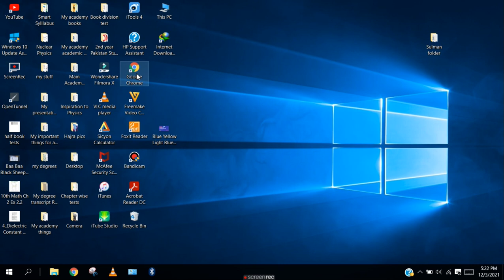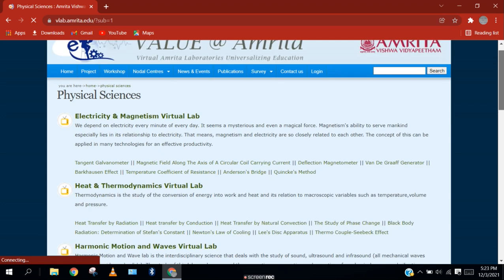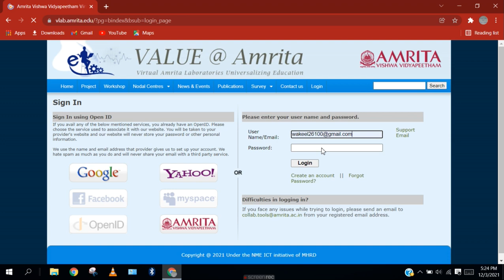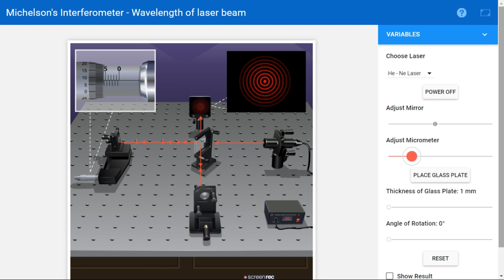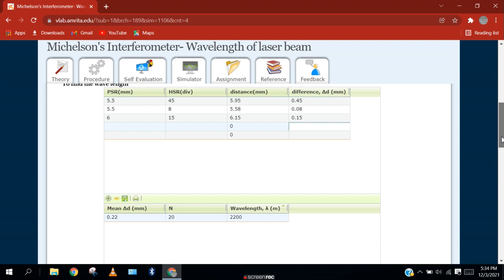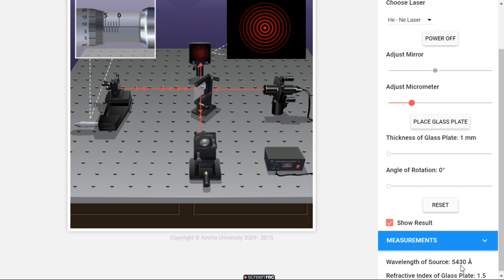Michelson Interferometer Experiment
In this lecture I discussed the method of determination of wavelength of He-Ne laser by using Amrita V lab.